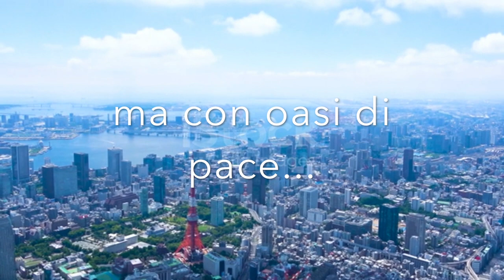PASSEGGIATE GIAPPONESI: Tsukudajima (56)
Passeggiate senza una meta ben precisa alla scoperta della vita quotidiana giapponese, ma anche di persone, di storie, di luoghi e della cultura del Giappone a volte poco conosciuto. Insomma: un Giappone autentico!